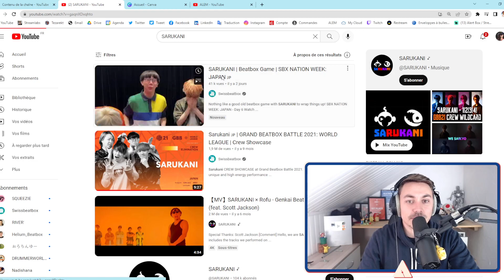ALEM React: SARUKANI | Beatbox Game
OLALALALALALA !!

I'm a professional beatboxer, since 2012.
And I'm the World Champion (Solo + Duo category) in 2015 !

If you want to listen to my Beatbox, I invite you to click on this playlists

Alem